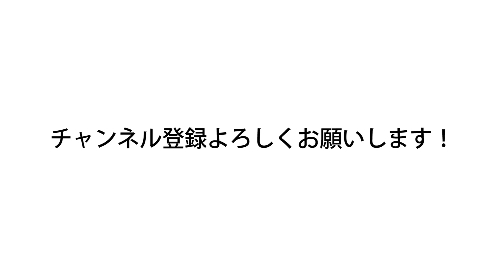追い込むためのチーティング 上手く使えてますか？ 正しいチーティングとその活用法 限界を超えて肩、背中、腕(上腕二頭筋）などのレップ数を増やす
チーティングって知ってますか？
どういうチーティングの使い方が効果的なのか？

15年連続大手スポーツクラブで売上1位のパーソナルトレーナーが

44歳の私の腹筋が6つに割れている秘訣

50歳から始める男の筋トレ

ID  sexyfitnessyuji